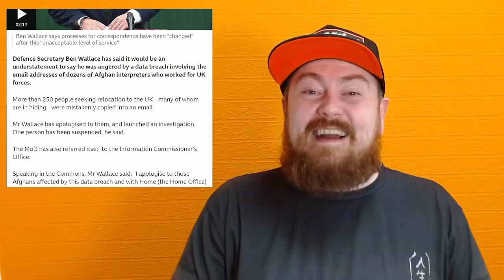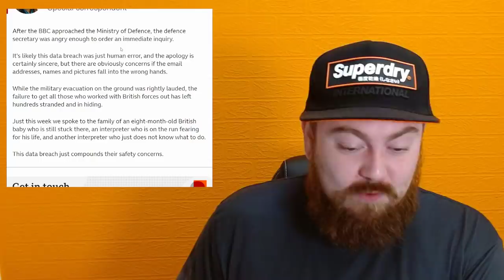Afghan Interpreters Get Doxxed In Data Breach